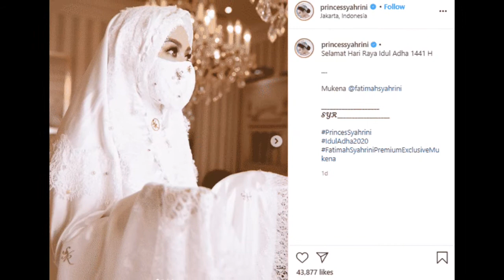Terpisah dari sang meneger aisyahrani kini reino barack dan istri begini kondisinya